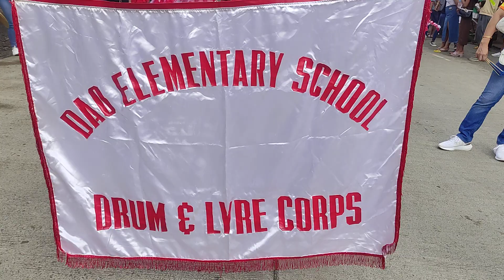DAO elementary school drum and lyre corps parade 2024